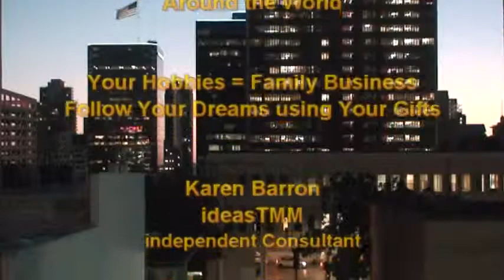You Got Talent? We Got ideasTMM for FILM Producers by Karen Barron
FILM Producers - You Got Talent? We Got ideas To Make Money. Use to Jump Start Your Career or Business in the Arts & Entertainment Industry. For List of upcoming Career ideas To Make Money

icon Art by Pixel Peanut for PAD Enterprise, LLC

We make no claims of success, nor give legal or tax advice. Please check with a professional.